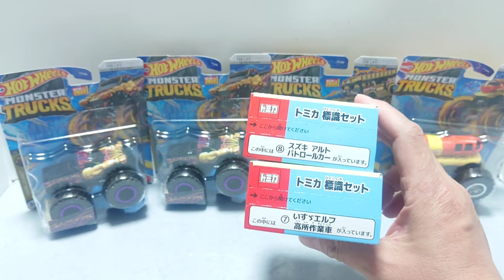だめです！紙一重は負け～ついでに平日にホットウィール トミカ巡回してきたよ